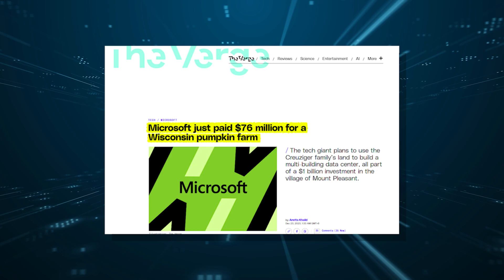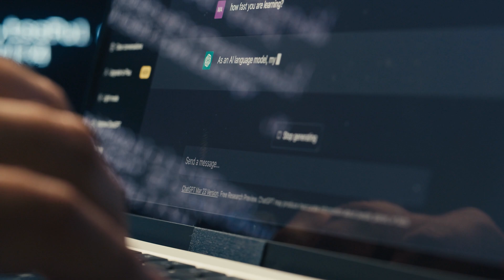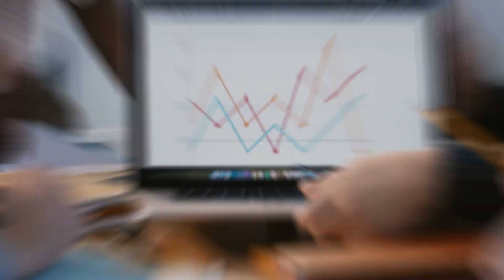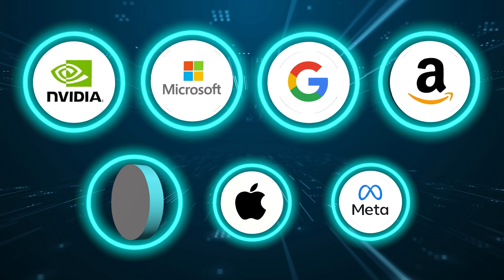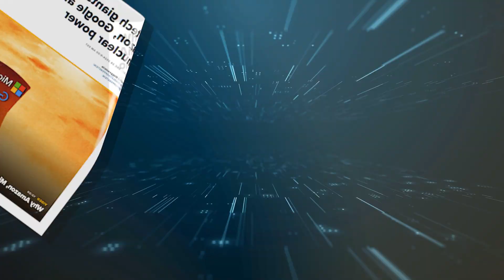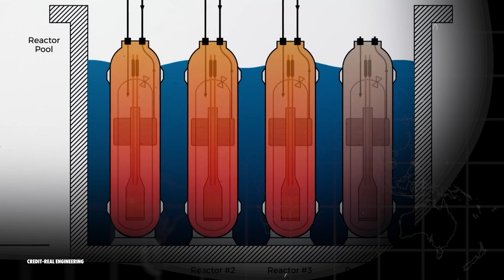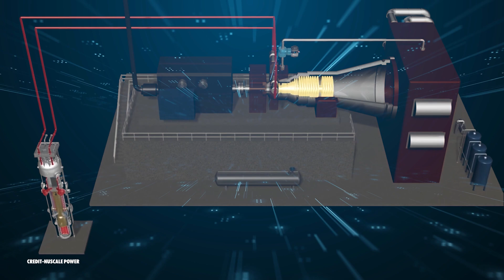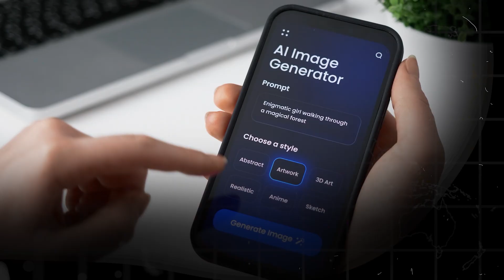Why Big Tech is Going Nuclear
Big Tech is making a bold move—investing heavily in nuclear energy to power the future of AI and data centres.

With AI’s skyrocketing energy demands, companies like Microsoft, Amazon, and Google are turning to nuclear power as the ultimate solution.

But why? And what does this mean for the future of sustainable energy?

In this video, we break down:
 ✅ How AI is driving an energy crisis ⚡
 ✅ How AI is consuming record-breaking levels of electricity 📊
 ✅ The hidden costs behind AI-generated content 💰
 ✅ Why nuclear power is the only viable solution for Big Tech 🌍
 ✅ How small modular reactors (SMRs) are changing the game 🔬

Why This Video is a Must-Watch:
AI is evolving at breakneck speed, but the energy needed to sustain it is becoming a huge problem.

Microsoft, Google, and Amazon are making massive investments in nuclear energy, and the reason is clear—without it, the AI revolution could hit a dead end.

This video uncovers the truth about the AI power drain, the future of nuclear energy, and why Big Tech is betting everything on it.

I'm an aerospace engineer, ex-investment banker, and investor in fast-growth technology companies.

Technology touches everyone's lives from how we work, how we play, and how we interact with each other.

This channel deconstructs the important topics in technology to try to understand what the future holds, as well as learning about individuals, and companies that are changing the world.

All views my own.